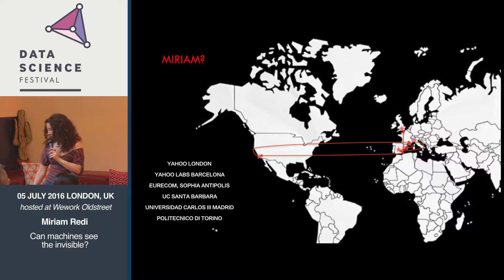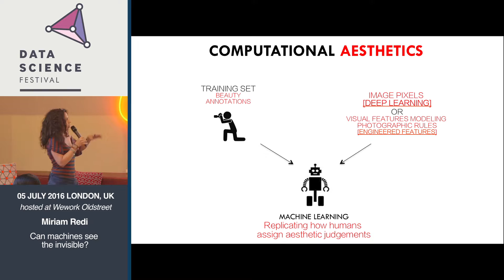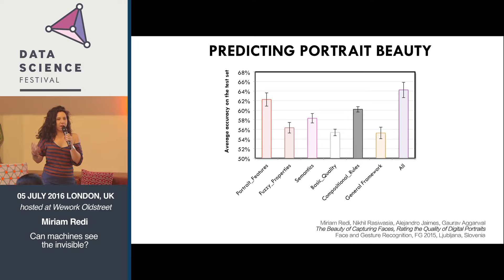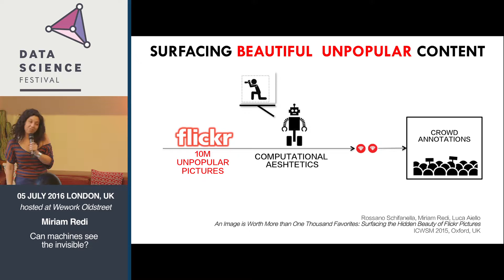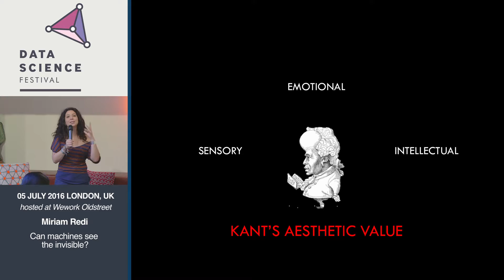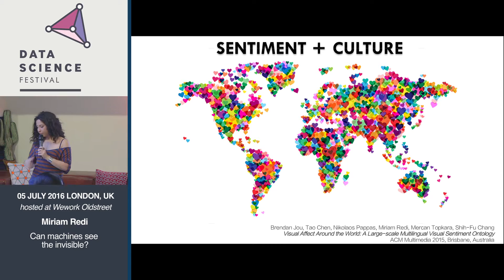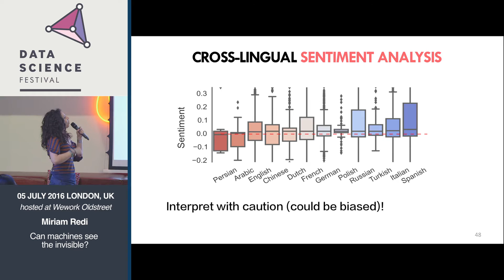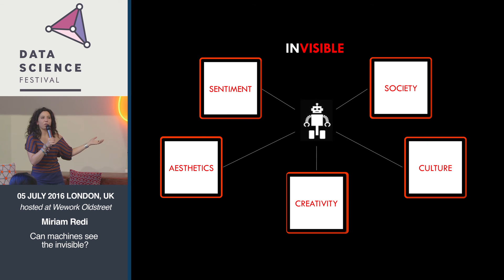Can machines see the invisible? - Data Science Festival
Title: Can machines see the invisible?
Speaker: Miriam Redi
Abstract: Vision algorithms have achieved impressive performances in visual recognition. Nevertheless, an image is worth a thousand words, and not all these words refer to visible properties such as objects and scenes. In this talk we will explore the subjective side of visual data, investigating how machine learning can detect intangible properties of images and videos, such as beauty, creativity, and more curious characteristics. We will see the impact of such detectors in the context of web and social media. And we will analyze the precious contribution of computer vision in understanding how people and cultures perceive visual properties, underlining the importance of feature interpretability for this task.